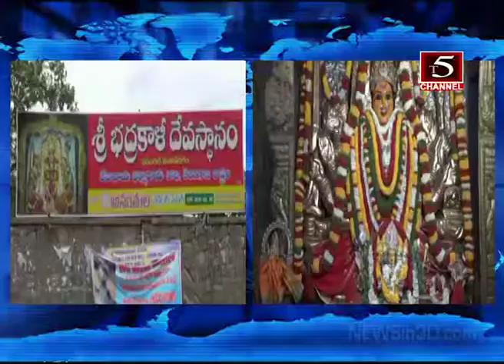T5 CHANNEL BHADRAKALI TEMPLE 11-7-2019